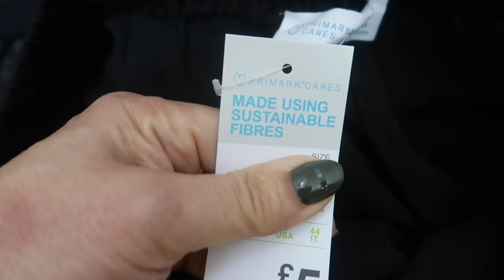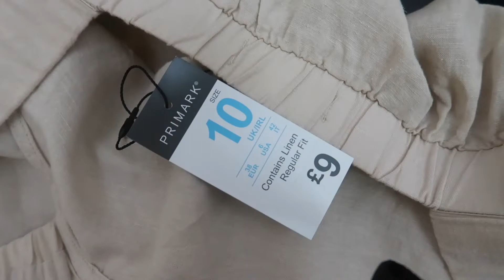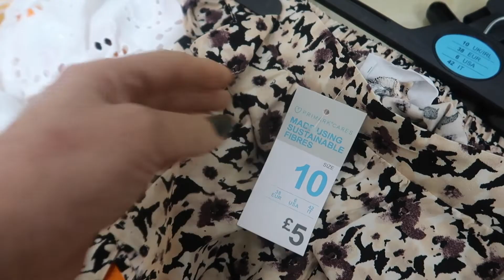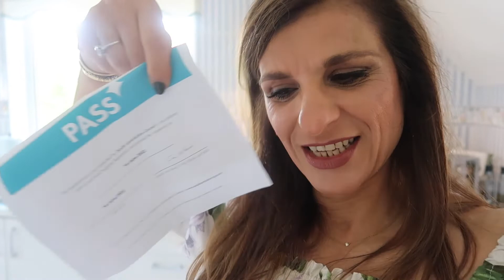PRIMARK & NEXT TRY ON VLOG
Welcome to my daily vlogs. In this vlog I try heatless curls and do my usual chit chat and also go shopping to Primark and Next and do a  try on and mini haul for you.

OPI NAIL COLOUR

MICELLAR WATER
DRY SHAMPOO
DOVE SHOWER
VITAMIN D3
PIXI TONIC
A5 REFILLS

NAILS
BUILDER GEL
168W UV LED NAIL LAMP
NAIL PREP AND POLISH WIPE
TOP COAT

FILMING EQUIPMENT

FAVOURITE MAKE UP AND PRODUCTS

DIOR PUMP N VOLLUME BLACK
MAYBELLINE GEL EYELINER.